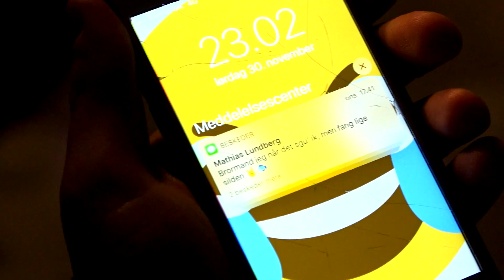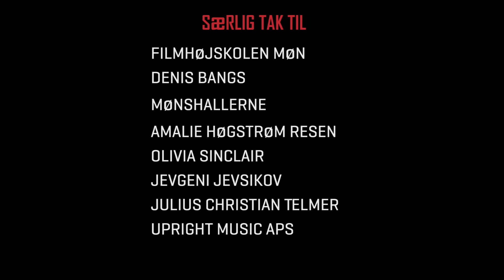Powerplay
Skabt under fiktionsforløbet på Filmhøjskolen Møn: www. filmhojskolen.dk